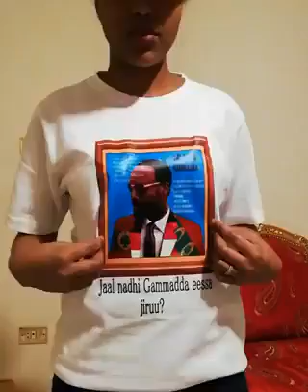Caamsaa 27,2018. Mee Goottan Oromoo QBO-Irratti Wareegamanii fi Achibuuteen dhabame kitilootaabar